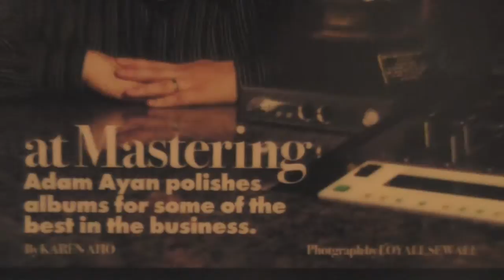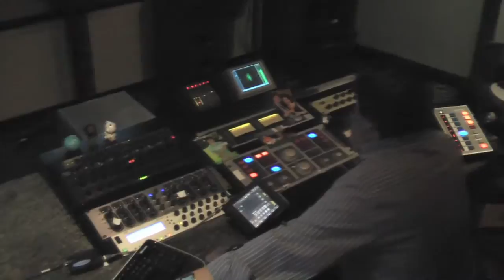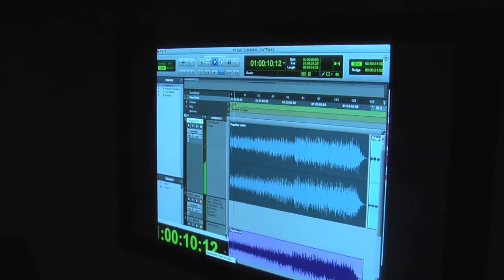23 - Shambhu "Sacred Love" -- "Mastering at Gateway"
Mastering session at Gateway Mastering for the upcoming CD release by Shambhu titled "Sacred Love." With Adam Ayan, mastering engineer and Corin Nelsen, recording engineer.

Listen...ShambhuMusic.com
Watch...YouTube.com/shambhumusic
Reverbnation.com/shambhumusic